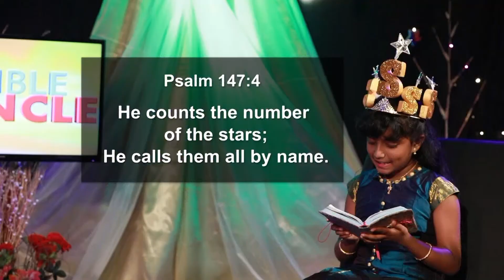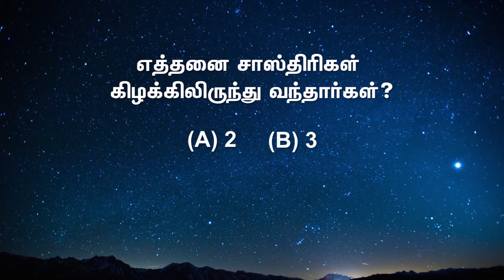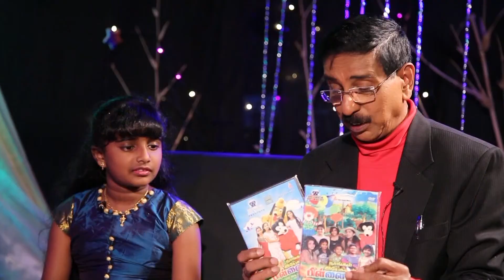BIBLE UNCLE CHRISTMAS WITH BERYL NATASHA & SARA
BIBLE UNCLE CHRISTMAS PROGRAM-2017